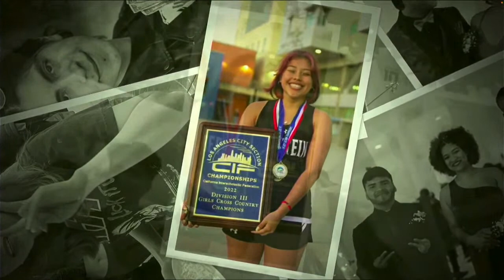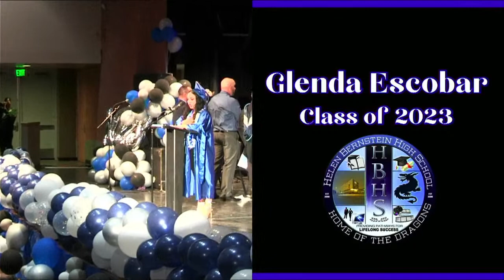Helen Bernstein High School Graduation 2022-23 | Class of 2023